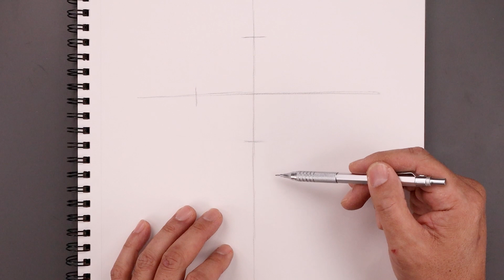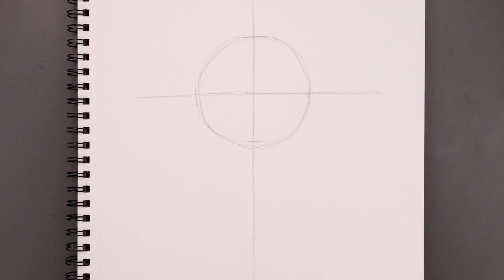How To Draw Jason | GTA 6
Learn how to draw Jason from GTA 6 with our step-by-step tutorial!

Our easy to follow instructions will guide you through the drawing process, from sketching to shading. Suitable for beginners and experienced artists alike, our video will teach you how to draw realistic portraits, characters, and more using pencils and other art materials. Whether you're looking to improve your drawing skills or just want to try something new, this tutorial will give you the tools you need to create beautiful artwork. Don't miss out on this opportunity to learn how to draw and unleash your inner artist!

Art Supplies:
2mm mechanical pencil w/ 2B lead
Strathmore 65 lb sketch pad

Learn How To Draw with Cartooning Club XL. Join me each week for more educational art tutorials. Each lesson is designed for beginners and aspiring artists that want to improve their drawing skills.

You can also join me on my other channels to get more tutorials using different art styles in various skill levels.